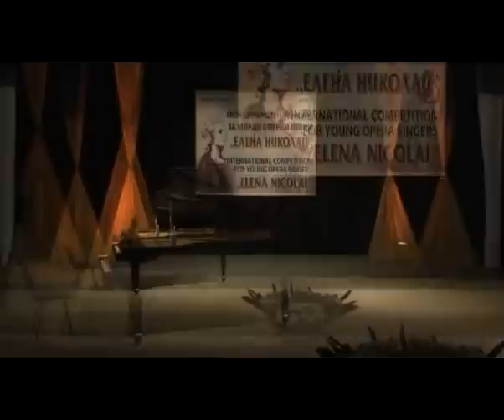Evgenia Jeremic - Serbia - "ELENA NIKOLAI" '2014 - second round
Втори международен конкурс за млади оперни певци "Елена Николай" - Панагюрище '2014/ ВТОРИ ТУР - 31 октомври

Евгения Йеремич - Сърбия
изпълнява:
1. Ария на Мария Десислава из оп. "Мария Десислава" от П. Хаджиев
2. Ария на Юля из "Еро от оня свят" от Яков Готовац
3. Ария на Елена из оп. "Сицилиански вечерни" от Дж. Верди

На рояла - Мариана Мирчева

Евгения Йеремич от Сърбия е носителка на Първа награда, осигурена от Община Панагюрище, Награда на публиката за изпълнението на "Молитвата на Мария Десислава" от П. Хаджиев, както и Специална награда на Държавна опера - Пловдив - Участие в предстояща премиера на сцената на Държавна опера - Пловдив